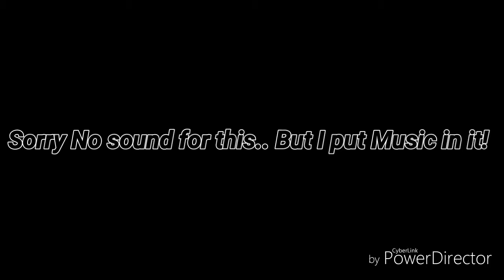Opening Chest in Clash Royale with a legendary.. My first video with intro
The music is not perfect at all hahaha😂😂